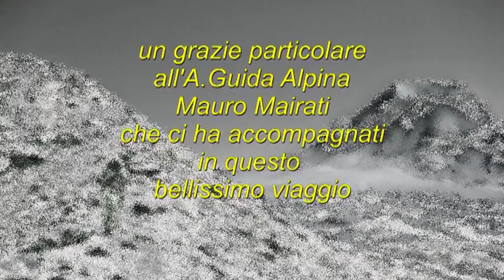Ciarforon m.3642 - parete nord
salita del 26 giugno 2011 in cordata con Mauro Mairati,Nicola Ghiani e Franca Piermarini